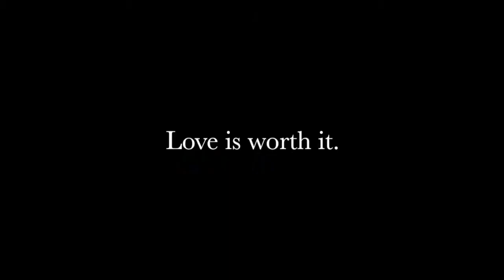Love Photo Booth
This video is about Love Photo Booth